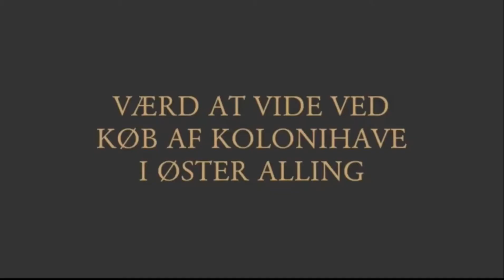Værd at vide ved køb af kolonihavehus i Øster Alling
I videoen fortæller Advokat Søren V. Andreasen, hvilke ting man skal være særlig opmærksom på når man vil købe et kolonihavehus i Øster Alling